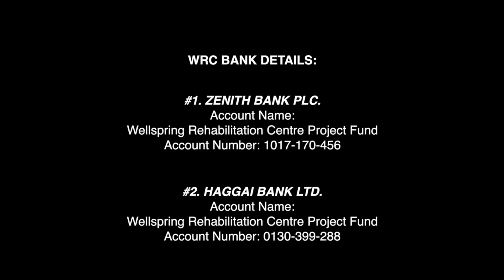WRC 39th Thanksgiving and Graduation Ceremony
The Thanksgiving and Graduation and Ceremony of WRC’s Set 42 held on Saturday, November 25th, 2023.

To glory of God, we had 12 residents who completed the treatment programme, 11 male and One female.

The ceremony started off with praise and worship by female residents. WRC staff, family and friends of the residents were in attendance. Everyone was so full of joy and this was expressed through dancing and prayers. Awards were given to residents who stood out during their stay at WRC, we heard testimonies and they were charged to put to practice everything they learned during their stay.

Bank Details:
Zenith Bank Plc.
Acct Name: Wellspring Rehabilitation Centre.
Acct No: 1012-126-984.